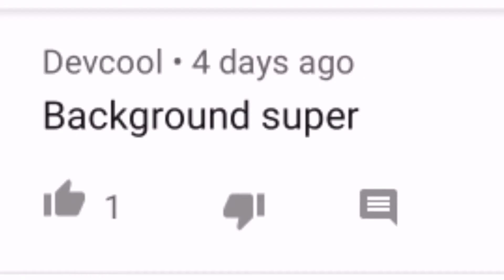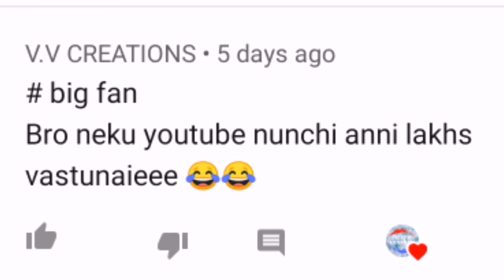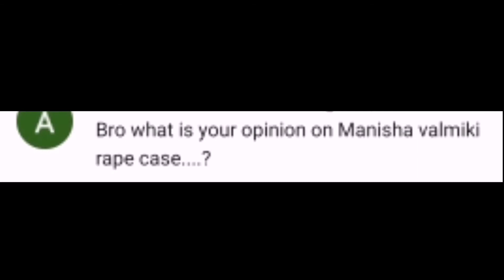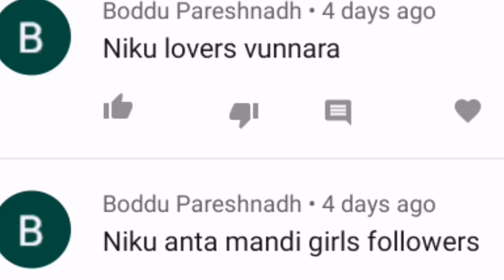QNA 2020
My CallMe4 ID: BrianMoses@cm4